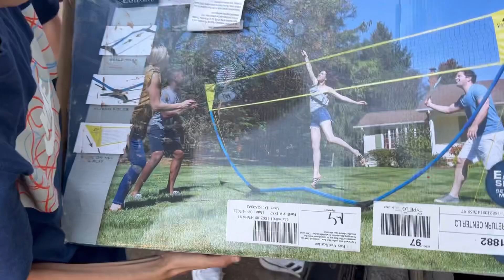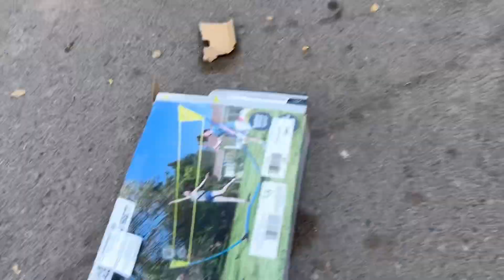UNA TARDE DE DIVERSION EN EL BARRIO CON LOS SOÑADORES Y JUGAMOS RETAS DE TENNIS 🎾🚀/ponchuelas arce